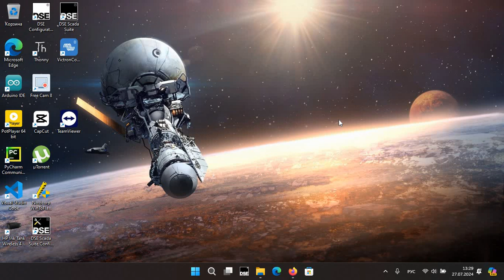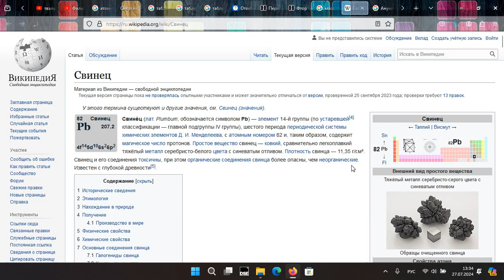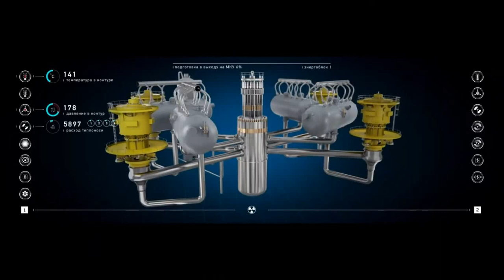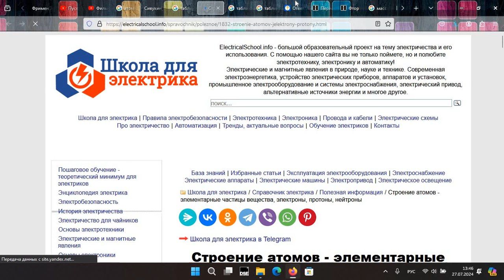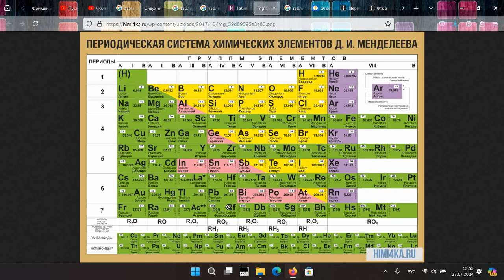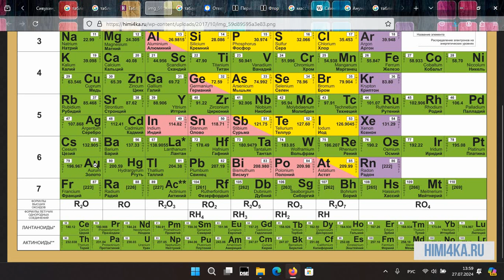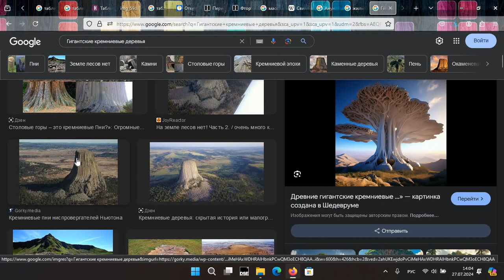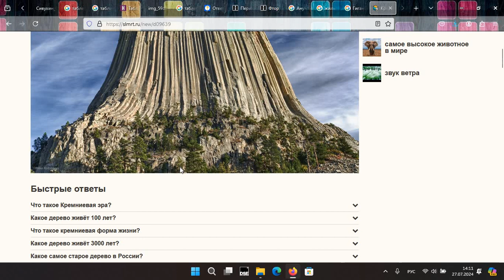Зачем золото Рептиллоидам или Анунакам